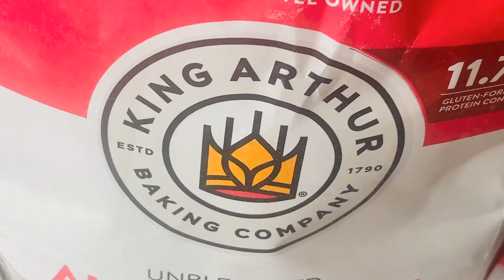Homemade bread / with sourdoughstarter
Pogacha / posna / domasna  /

✴️Evo uste edna posna pogaca so mojot domasen kvas ,
Mnogu sum zadovilna na rezultatot !
Kolku poveke sedi kvasot , tolku poubavo nadojdvat testoto ,

✴️Upotrebiv 5 casi belo brasno ,1 casa integralno brasno,
Kvasot , sol, seker , i mlaka voda , da bide meko testo
Postapkata vo videoto
Gledajtego ! I Zaclenetese!
Za da vi idat site moi recepti da gi gledate ,
Ako vi se sviga receptot stavete like
Vi Blagodaram za vasata podrska

✴️Here is another Delicious Homemade Bread with my sourdoughstarter in a different shape

✴️Recipe
5 cups all purpose unbleached flour
1 cup whole wheat flour
✴️1 cup sourdough starter room temperature mixed with 1 tbsp sugar

Warm water is needed
To be a soft dough

✴️Description
Sift the flour ,add the starter ,add salt ,water ,
Knead it with your hands ,knead it well ,pick up and drop it on your working surface 20 times ￼,

✴️Put it in bowl cover it with a plastic and clean kitchen towel

✴️Leave it for 2 hours ,in them two hours keep stretching it as much as you can ,the more you’re stretching the better the bread will come out and rise. ￼

✴️After two hours, take it out cut it in 10 balls,  8 of them 150 g ,one for the middle 250 g ￼, and the last one as much as is left

✴️It’s better to watch the video how I made it ,So please watch the video to the end ,
and please
like the video if you like my recipe